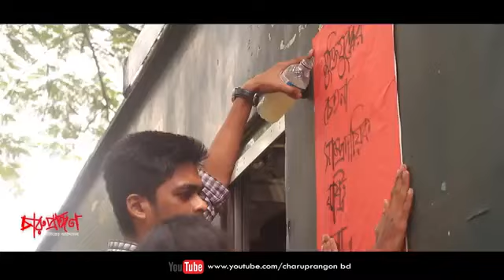Shuttle train movie trailer||This Is Faravi||Chittagong University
চট্টগ্রাম বিশ্ববিদ্যালয়ের ছাত্রদের নিয়ে একমাত্র মুভি যা কোন বিশ্ববিদ্যালয়ে নেই।